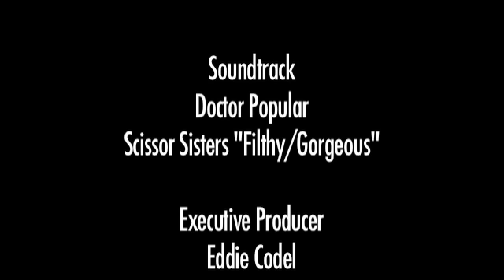Heklina, Queen Drag Geek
Irina has been shadowing dragstar Heklina around San Francisco for so long, she may as well get a Tranny Chaser t-shirt! You can get one for yourself at Heklinas legendary party called Trannyshack — mucking up our fair city weekly for 12 years, the club night has been officially recognized by our own special mayor, Gavin Newsom. No Cher or Barbara Streisand here, these drag queens do songs by Arcade Fire, Peaches, Missy Elliot, Bjork and the inimitable Kate Bush. Heklina has hosted Mary Wilson of the Supremes, Charo, Gwen Stefani and NY party monster Lady Bunny. Ana Matronic of the Scissor Sisters performed frequently at Trannyshack before moving to New York. Heklina IS a super drag geek and here we get a piece of history and a totally different kind of geek.